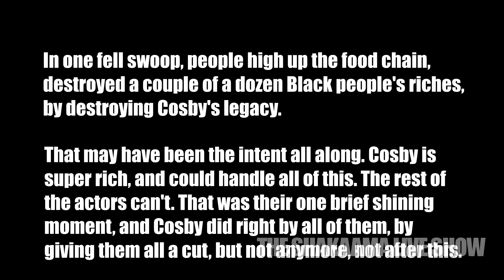Bill Cosby | Beverly Johnson is a Liar and Has a Washed Up Career